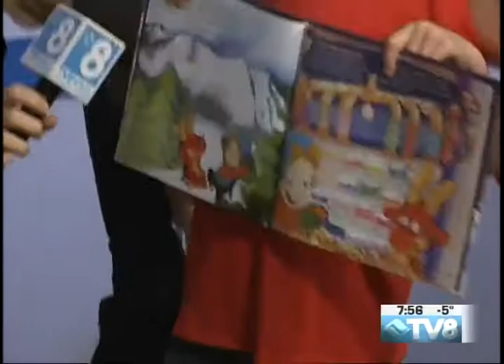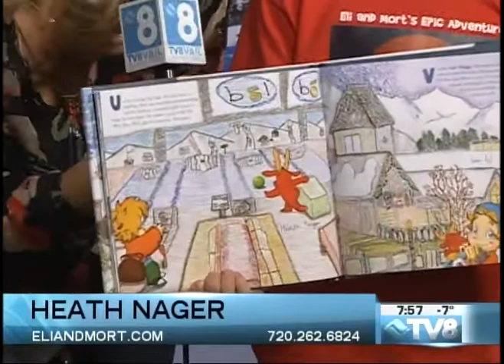Eli & Mort's Epic Adventures Mort the Moose Elyssa Nager, Heath Nager, Josh Nager & Will Nager 12 28